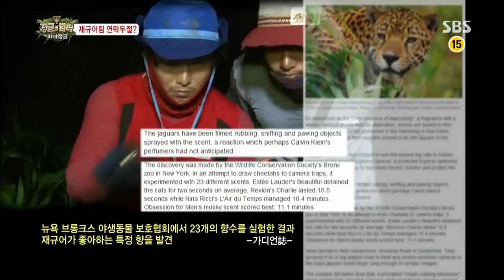정글의법칙 130927 다시보기 #1(8)